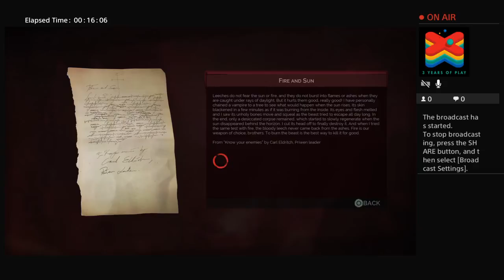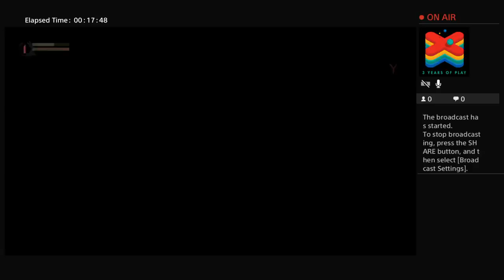Vampyr pt.1 |Lets eat some booties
Playing games with people is what I do so enjoy I guess